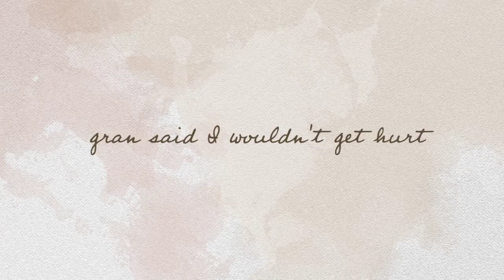One Last Wish - by Amelia Grace - official book trailer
A Beautiful Heart Quadrilogy - Book 1 - One Last Wish - by Amelia Grace - short book trailer, Upper YA & New Adult at online bookstores.